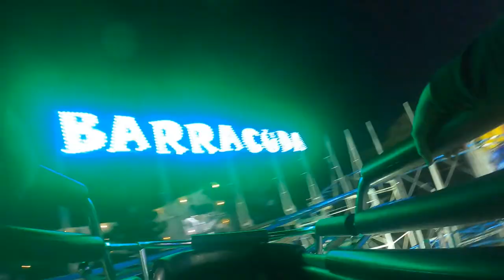my vacation to OCEAN CITY !!!!